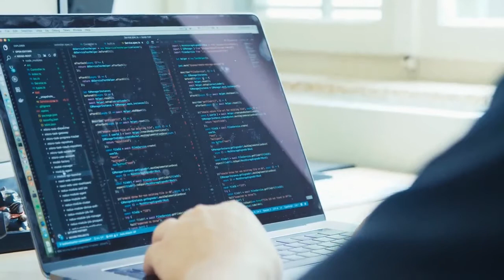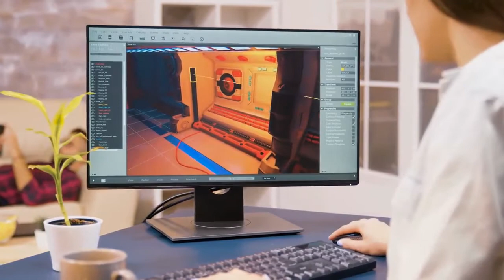TT Suite Coupon Code | TT Suite Discount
TT Suite Coupon Code is a very powerful yet easy-to-use software. If you value your time, you owe it to yourself to check this out.

This is a great resource whether you’re a newbie or a successful online business owner. Go there now to see how it works and grab this major shortcut for yourself.

In the same way, TikTok has rapidly become an authoritative marketing and educational channel, and now is the time to stake your claim.

This is a tool that will save you countless hours, help you grow a large audience, and get more web traffic. Surprisingly the price is very affordable!

TT Suite Coupon Code does an amazing amount of work for you… so you can get real results. Get access today before the price goes up.

Thankfully there is now a solution that taps into the hottest and fastest-growing social platform on the web... and it automates it!

Your computer can even run TT Suite while you’re sleeping, so you can be growing your audience 24/7 no matter what you’re doing.